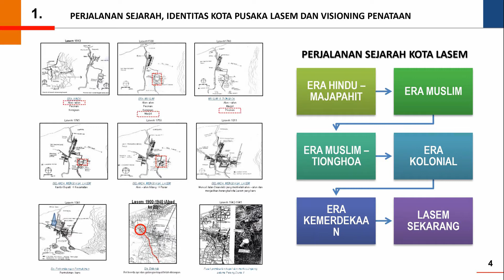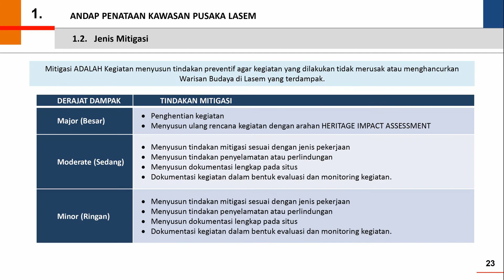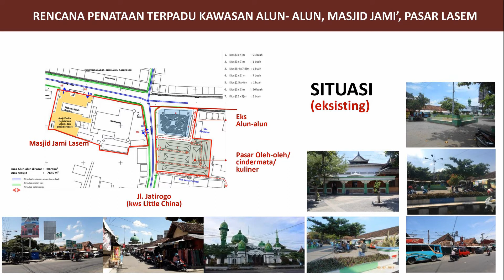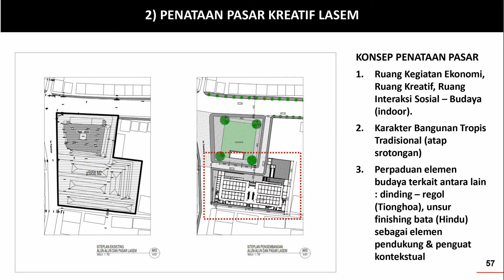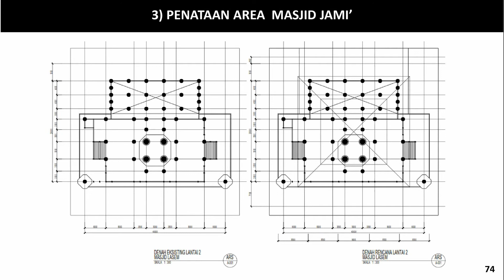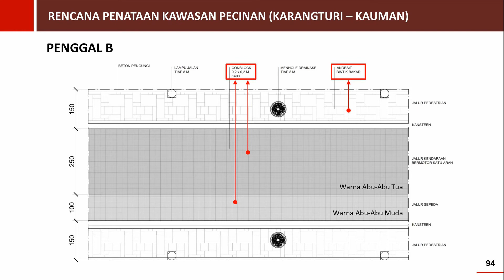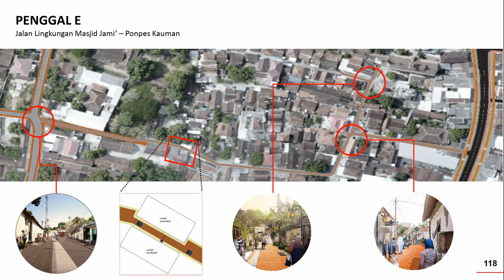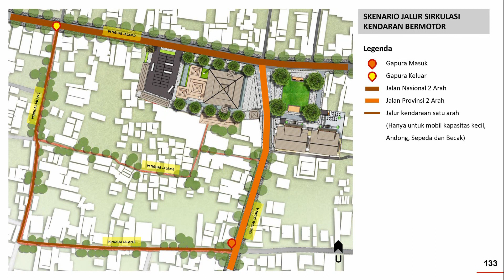Rencana Pembangunan Kota Lama Lasem